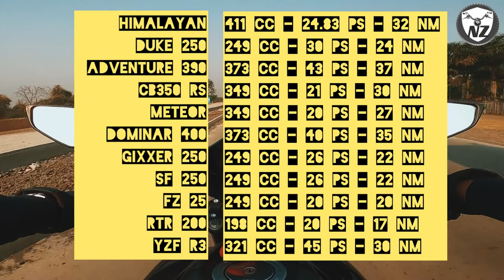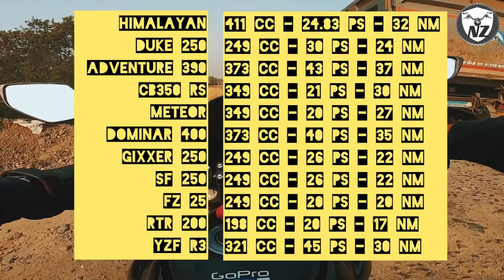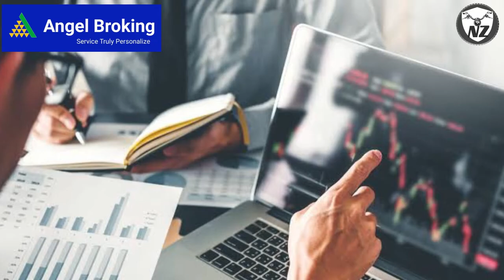KTM vs Bajaj vs Yamaha vs Royal Enfield vs Suzuki - Which is my next Bike for highway touring?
I am finally starting to research for selecting my next sports bike and this time I am considering higher engine displacements and more power. I have always been amazed with ride quality of my 150CC Naked Sports Bike, however it is mostly ideal for beginners and for city riders. Now I am looking forward to choosing my next tourer bike among KTM Duke 250, KTM Adventure Tourer 390, Royal Enfield Himalayan, Royal Enfield Meteor 350 Supernova, Honda Highness CB 350 RS, Bajaj Dominar 400, Suzuki Gixxer 250, Suzuki Gixxer SF 250, Yamaha Fz 250, TVS Apache RTR 200 4v, Yamaha Fz 250 and Yamaha YZF R3 Twin Cylinder Sports Bike.

The situation and selection are tough and I am going to spend good time in this research. I will have many test drives with these bikes before making my final selection in the coming months. This journey will be very interesting.

🥸 Lean more about this bike in my blog and share your bike purchase requirements, for a quick guidance. You can also call me to discuss your next car/bike purchase for just Rs. 199 per call @ 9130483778 (to be paid via UPI during or after the call).

👉Amazon links of all products of this video:
🏍Yamaha Fz Flip Key
🏍Yamaha Flip key Case
🏍Wind Visor
🏍LED Indicators with DRL
🏍Brake Light Strip
🏍Carbon Fibre Wrap Roll
🏍Golden Wrap Roll
🏍Rim Decals
🏍Mobile Holder & Charger
🏍Parking Lamp Bulb
🏍Hot stamped number plates
🏍Number plate frames
🏍Front Number plate Clamp
🏍Hand Guard/Knuckle Guard
🏍Dual Horn Set
🏍Green Angel Light for bike
🏍Bike Leg Guard Rope
🏍Seat Air Cushion
🏍 ON/OFF Switch

My Bike Specials & Maintenance:
Yamaha Fz Tank Pad
GoPro Sticker
Fz Engine Oil
Chain Cleaner & Chain Lube
Chain Cleaning Tool
Bike Dust Cleaner
Glossy Bike Polishing
Matte Finish Bike Polish
Fz TriColour Graphics

Equipment Used:
Vega EDGE Full Face Helmet
Biking Gloves
Mivi BT Headphones
iPhone Photography